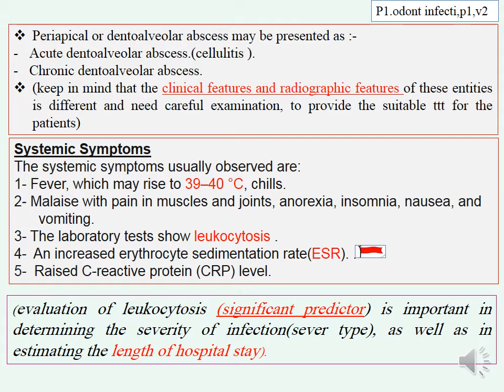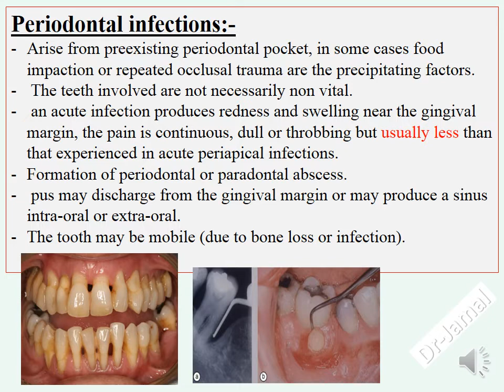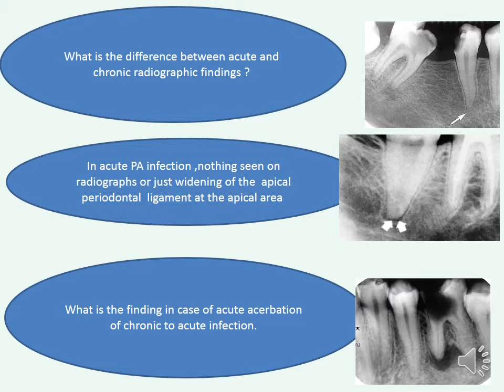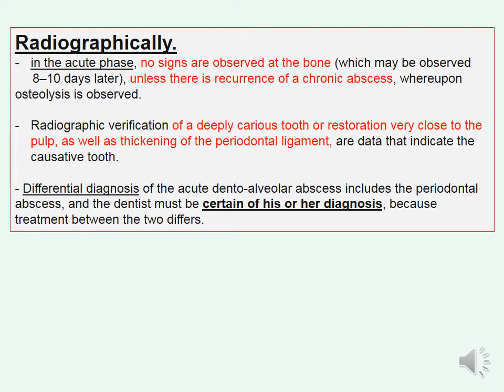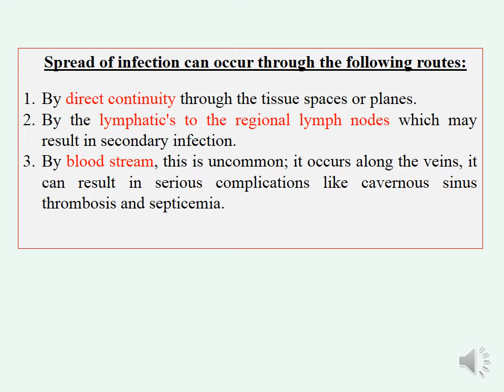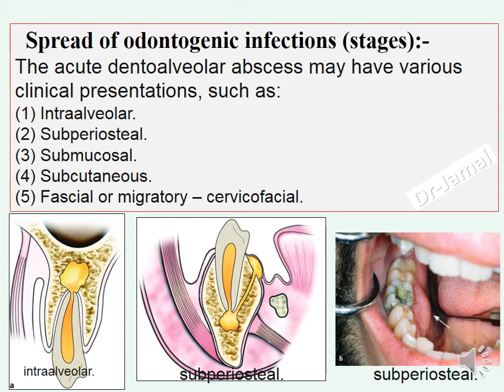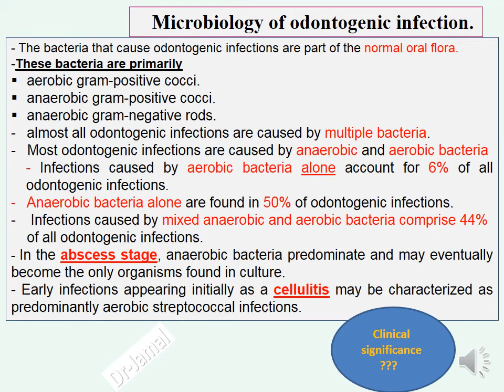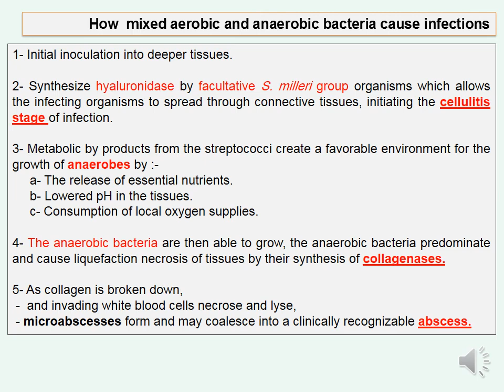Oral Surgery Dr. Jamal Abd odontogenic infection ,P2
Dr. Jamal Abd Alhadethi maxillofacial surgeon / professor at baghdad university college of dentistry

 د جمال عبد محمد الحديثي رحمه الله جراح وجه وفكين / استاذ في جامعة بغداد كلية طب الاسنان.
محاضرات جراحة الفم المرحلة الرابعة كلية طب الاسنان.

(صدقة جارية)